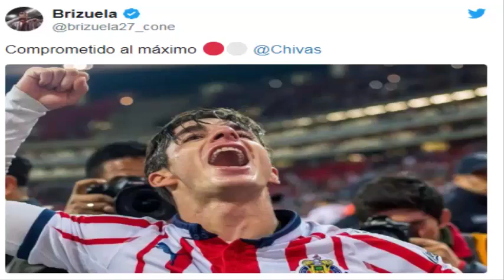BOMBAZO | SANTOS Y CHIVAS PREPARAN UN INTERCAMBIO DE LUJO PARA EL CLAUSURA 2020¡